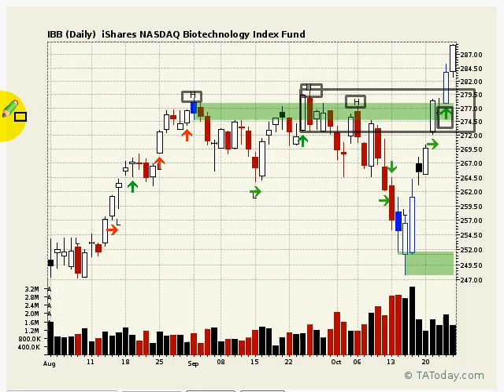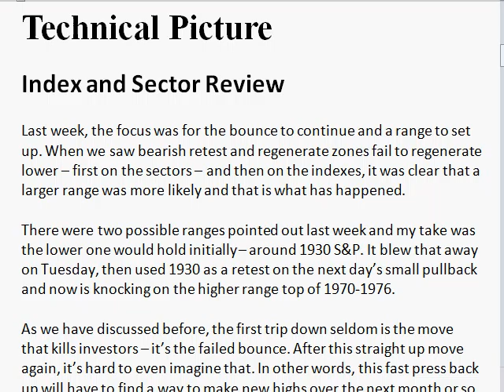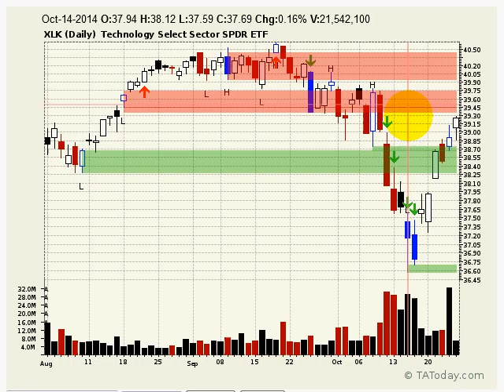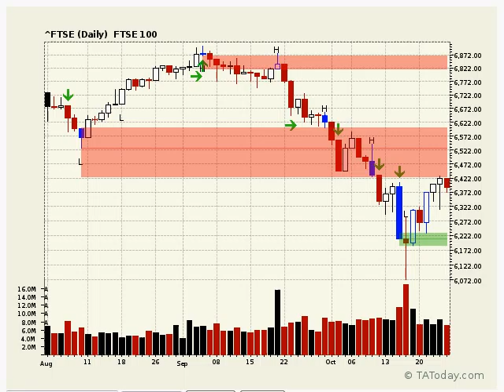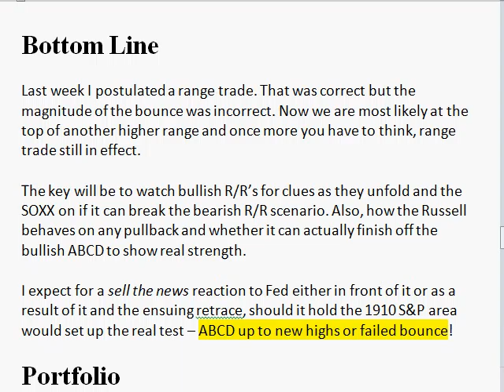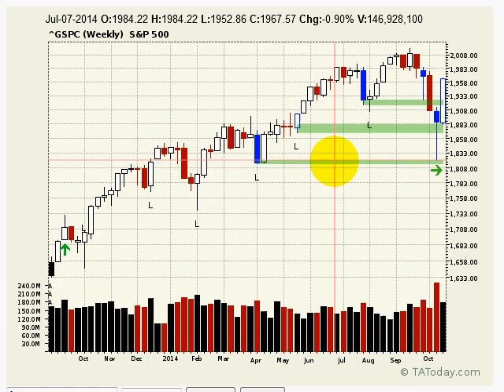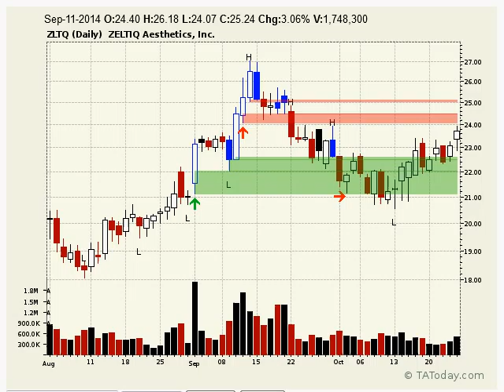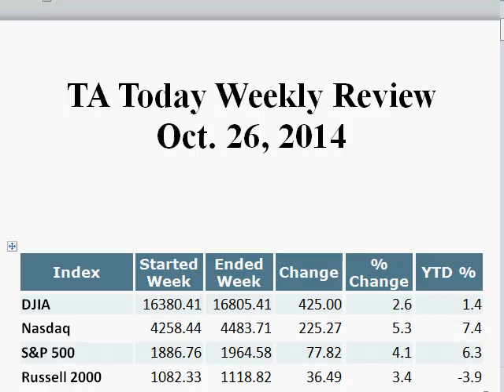Weekly Members Broadcast Oct 26, 2014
Where's the top of the range and is this distribution at the highs. That's the larger questions we tackle along with some ways to try and decide that.

I also follow up on the large cycle questions from last week with the notion of distribution and accumulation phases of a market with the economic cycle view of the market.